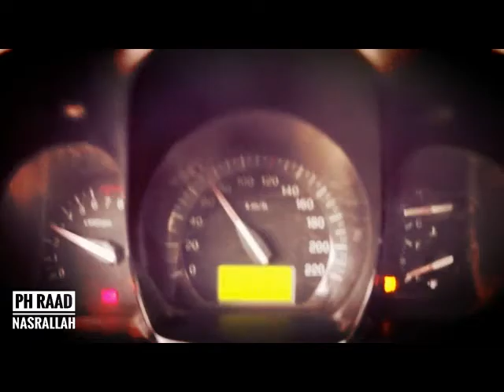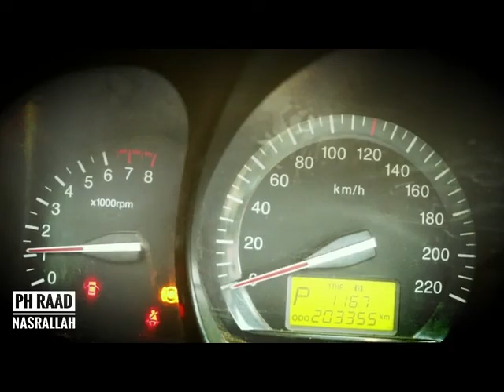A short film of the Kia Cerato beautifully filmed | by Raad Nasrallah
Type of car : kia cerato
Location : syria daraa
Editing : Raad Nasrallah
photography : Raad Nasrallah
(From excelled in his life die smiling)